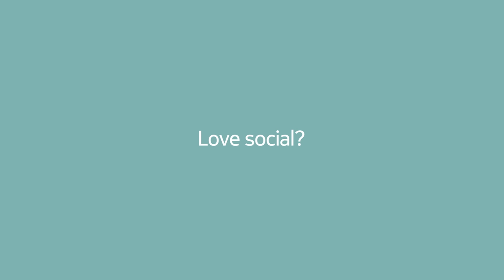Nokia 6300 4G – Live the social life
👋  Say hello to Nokia 6300 4G! Keep talking with WhatsApp and Facebook, stream easy on YouTube and stay organized with Google Assistant. All thanks to quality 4G connectivity to keep you having fun with friends.